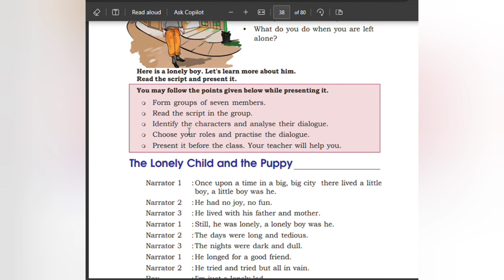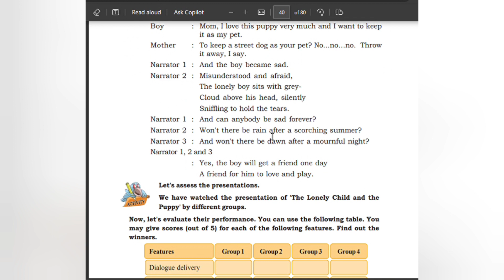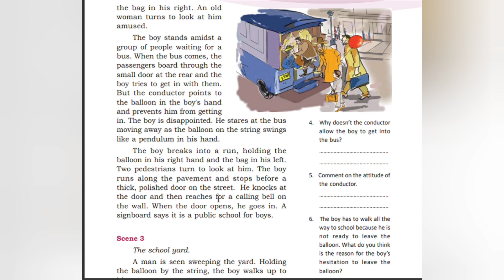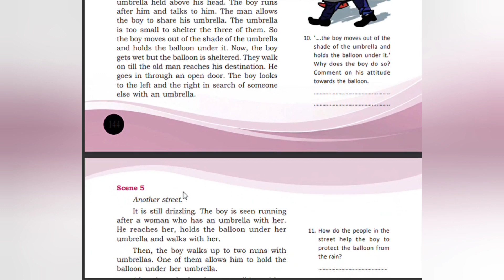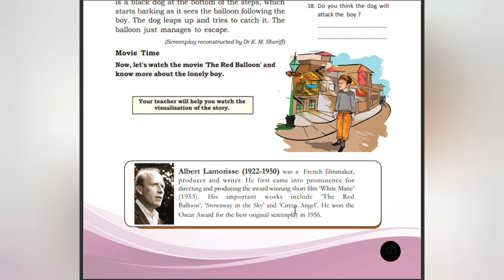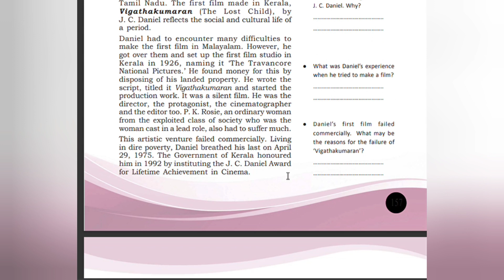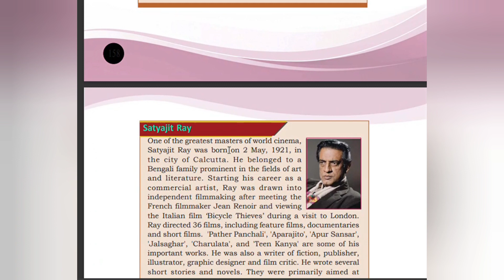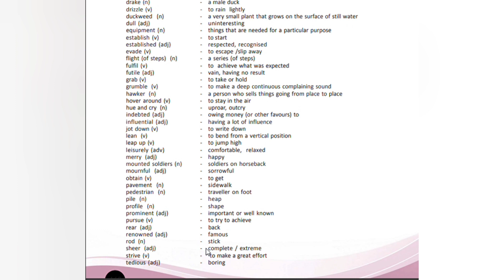SCERT /Class 7/English /Unit 5/Light and Shade /@teacherathome